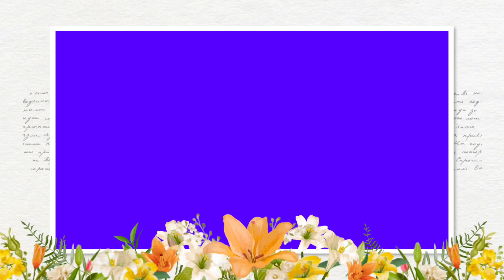Fish tour |Fish world |fish collection |fish vlog |fish tank|exotic fish |cute pets |garden tour